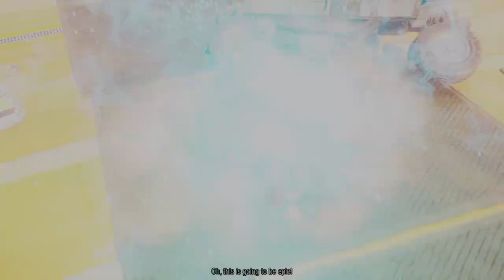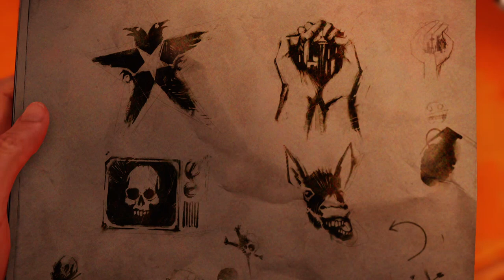inFamous: Second Son - Part 3 [PS4] (2020-05-24 ) Archive